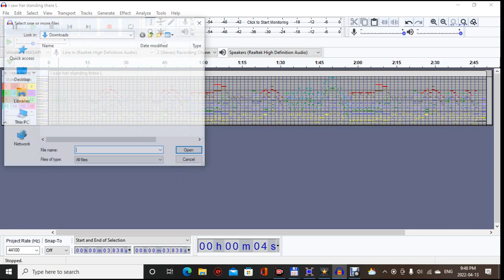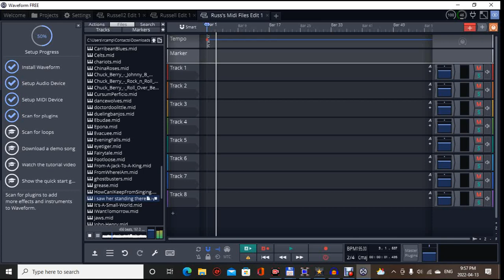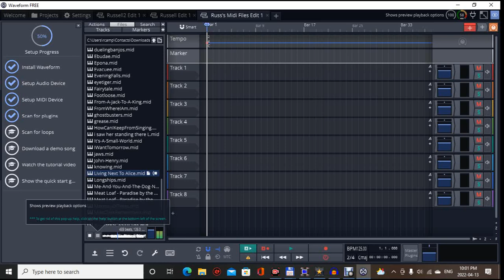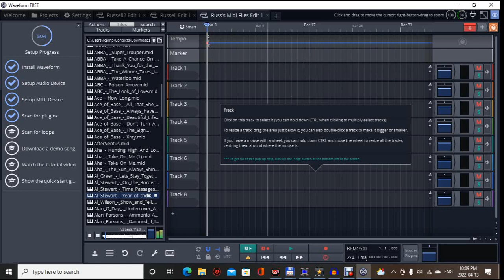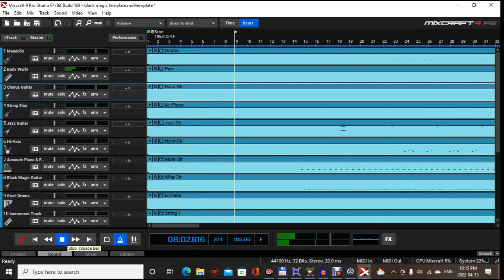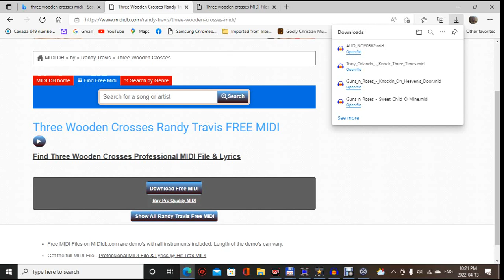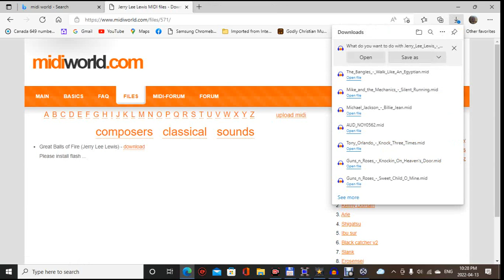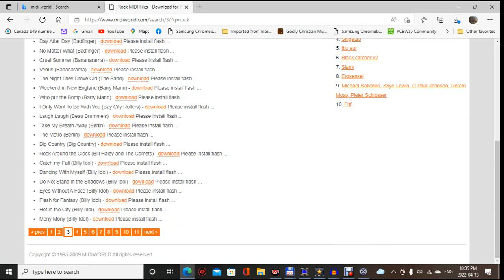Introducing MIDI music to Square Dance Callers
Hey square dance callers: Have any of you heard any of the free MIDI music that is out there? W are talking over 300,000 or more pure instrumental files of just about any song, usually played on a keyboard by someone that really knows what they are doing.

One of the nicest things about MIDI music is that if you have a MIDI keyboard, you can play back to instrumentals in a way that blows your socks off.

Too fast, or too slow you say, well with MIDI not only can you change the key that the song is in, but also you can change the tempo, and the pitch, even on the fly.

I hope that you enjoy these songs, it took me long enough to record all of them, and believe me they sound nicer on a MIDI keyboard with big speakers.

Russ Campbell

PS: All of this music is totally free, your BMI, ASCAP, and other licenses should cover the use of this music.